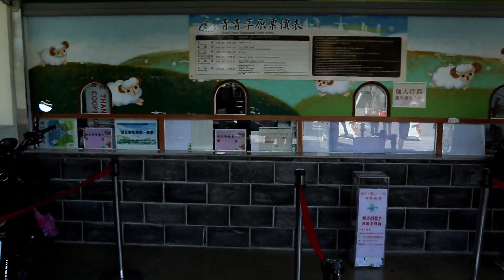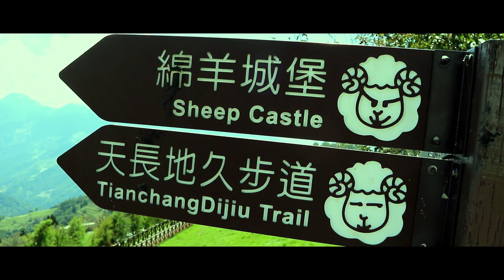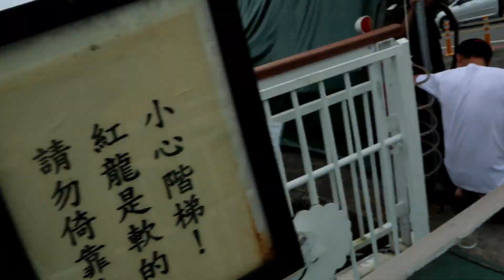NANTOU part 2 taiwan vlogg 2018-10-04